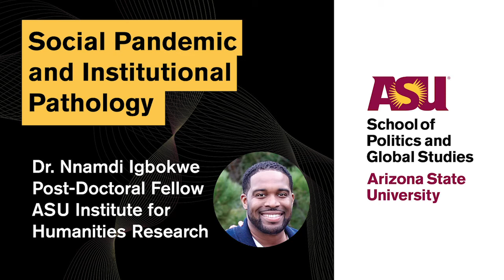ASU's Nnamdi Igbokwe | Social Pandemic and Institutional Pathology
How has COVID impacted political and economic institutions? This talk will discuss corruption as a direct consequence of the pandemic and explore the institutional aftermath of rent-seeking and power abuse.

This talk is part of the "COVID and Corruption" series through the School of Politics and Global Studies which will explore the political economy of corruption amidst the COVID-19 pandemic examining the rise of institutional abuses of power and the renewal of various modes of rent-seeking that have emerged.

Dr. Nnamdi Igbokwe is a political economist whose area of work sits within the tradition of International Political Economy with a focus on Modernization and Development Economics. Dr. Igbokwe’s research explores how disparate development outcomes and conditions like corruption arrive at the intersection of international politics, state institutions, and global economic policy. His regional expertise includes West Africa where he investigates themes like corruption, capitalism, clientelism, liberalism, economic development policy, wealth defense, dictatorship, foreign direct investment, and transnational capital.